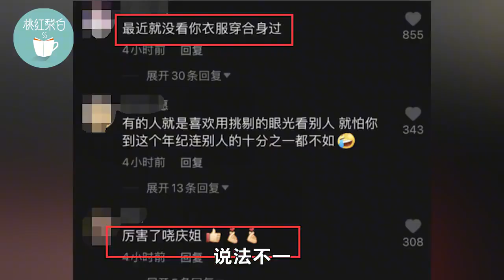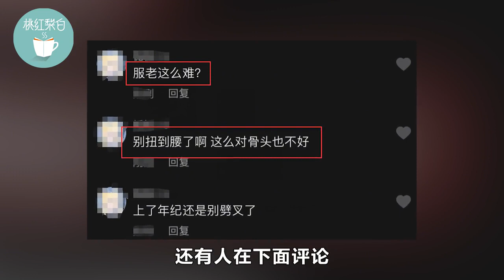68岁刘晓庆不愿被说变老？挑战高难度空中劈叉，被网友吐槽不服老